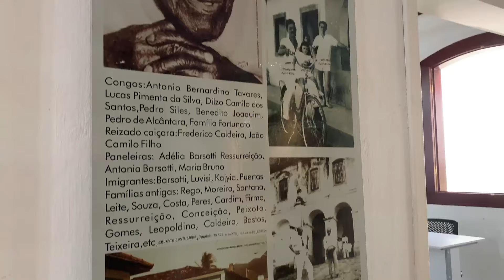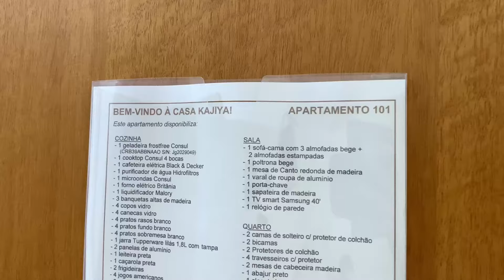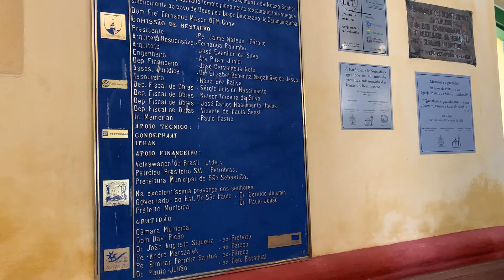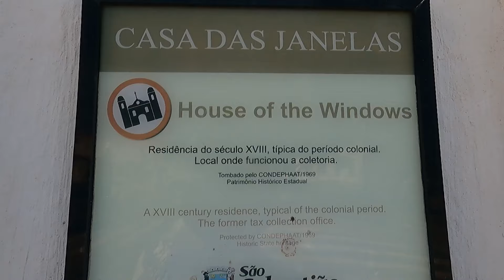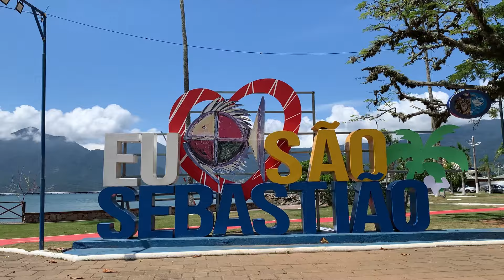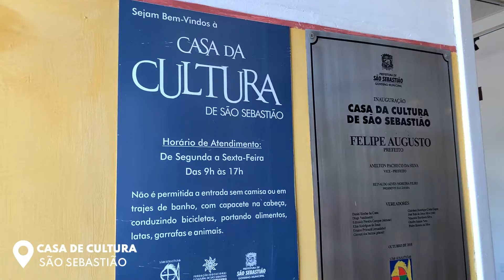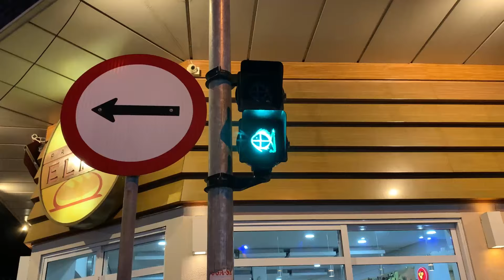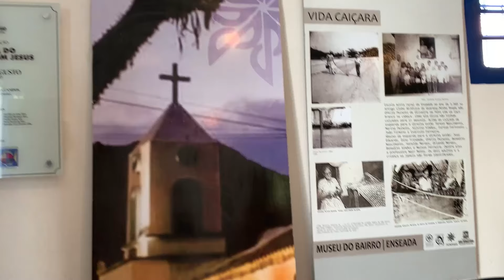SÃO SEBASTIÃO SP - A cidade mais antiga do LITORAL NORTE DE SÃO PAULO | Traços do Vale Ep. 05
No vídeo de hoje nós continuamos nossa volta pelo litoral norte de São Paulo e chegamos em São Sebastião que é a cidade mais antiga dessa região.

Nesse vídeo nós exploramos o centro histórico da cidade, um lugar não tanto falado quantos as belas praias de lá, mas que com certeza vai te surpreender por sua beleza e o contexto histórico, além é claro, de todo o clima boêmio dessa região.

Se você quiser se hospedar com uma boa localização, nós indicamos a Casa Kajiya!
Eles estão no @casakajiya e as reservas são feitas pelo Airbnb.

Nós ficamos no apartamento 101 mas eles têm outras opções que podem ser encontradas no perfil do anfitrião

00:00 Abertura
01:06 Casa Kajiya
03:53 Capela de São Gonçalo
04:21 Igreja Matriz
05:31 Biblioteca
05:47 Casa das janelas
06:13 Teatro municipal
06:50 Casa da câmara e cadeia
07:37 Rua da praia
08:54 Casa caiçara
09:20 Pier
10:13 Casa esperança
10:28 Casa de cultura
10:50 Casa Severino Ferraz
11:00 Bairro São Francisco
12:41 Centro histórico a noite
13:25 Praia da enseada
14:57 Museu da enseada
15:17 Praia pontal da cruz
17:02 Encerramento

➜ Faça um ROTEIRO PERSONALIZADO com a gente! É só preencher esse formulário

➜ Abra sua conta GRATUITA na WISE, a melhor opção para sua viagem internacional

Vem com a gente, conhecer os traços desse mundão você também!